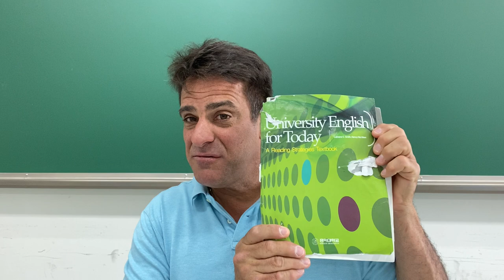FE week 13 video lecture